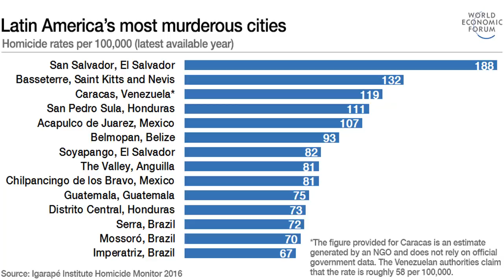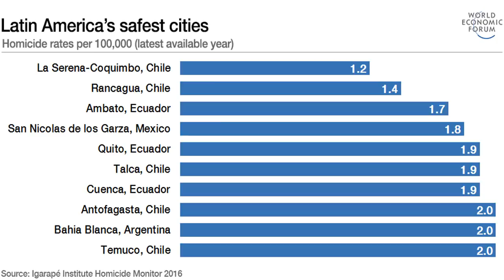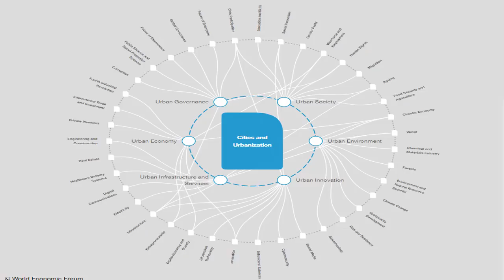Overcoming Urban Crime and Violence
Latin America’s cities: unequal, dangerous and fragile. But that can change